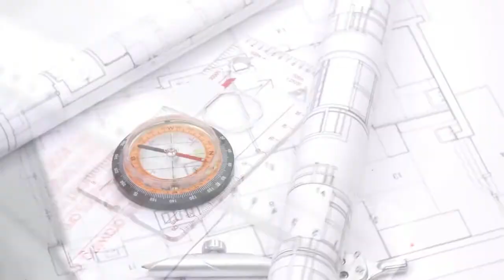Custom Built Homes - South Carolina - what are the pros and cons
Right now, with limited inventory of properties available in the Beaufort, South Carolina area, I see many would be home buyers are consider building a custom home.
There are downsides to think about at the same time. Whether the pros outweigh the cons depends on your unique situation. I’m going to give you the pros and cons of custom building!
The pros: #1 - you get exactly what you want!  When you buy an existing home, there are some things you will just have to settle on.
#2 - you can customize your location. For example, maybe you love the idea of a tranquil water view or you want to be in a gated community.  #3 - you’ll have less maintenance. If you buy an existing home, you’re almost always spending some time and money on repairs and maintenance.
Ok the cons: #1 - it’s expensive. Building a custom home Will cost more money than getting a comparable existing home in almost all cases. This is even more true today, as lumber prices are still extremely high. You also have to take him to consideration paying design fees which can be costly.  Years ago, my husband and I spent approx. $15K for custom house plans and that process took so long we ended up finding a great  resale home In the meantime and the plans are still sitting on the shelf!
And #3 - building can take a long time.
You can count on taking 9 - 12 months once they break ground. Just for example, I have clients that closed on a lot in December of last year and their builder is just now breaking ground 8 months later. I have two other clients that purchase land first quarter of this year and they’re builder cannot start until next year. Also, many delays can occur along the way, especially now a days with deliveries of building materials, appliances, etc….
So some things to consider with a custom home. Like I said, it depends on your unique situation.